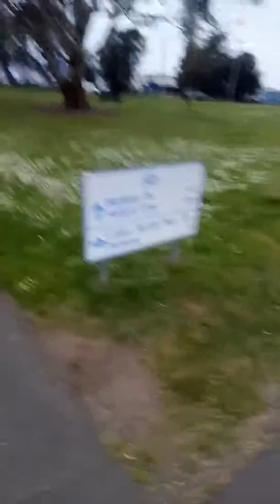Point To Pinnacle 2018 Pre run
Before the climb up Mt.Wellington.